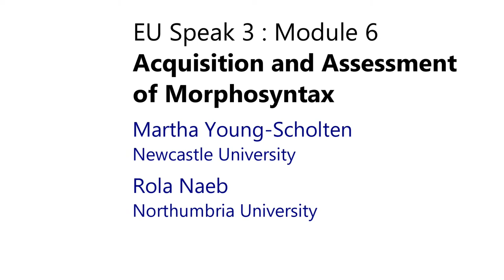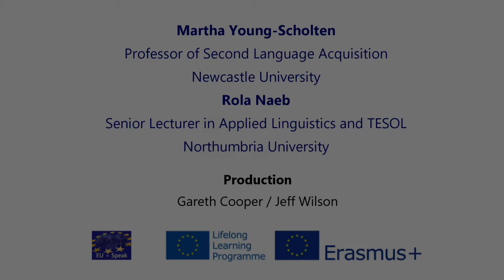EU-Speak - Acquisition and Assessment of Morphosyntax Module Introduction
With Module Leaders Martha Young-Scholten (Newcastle University) and Rola Naeb (Northumbria University)